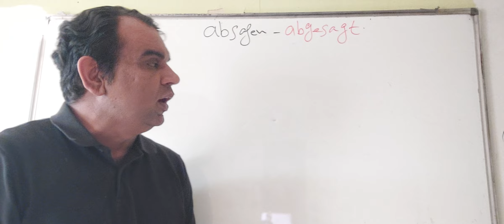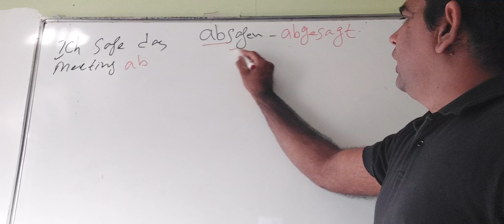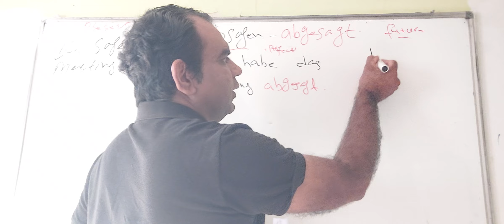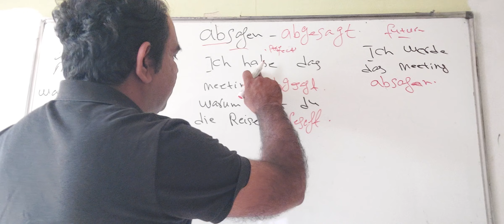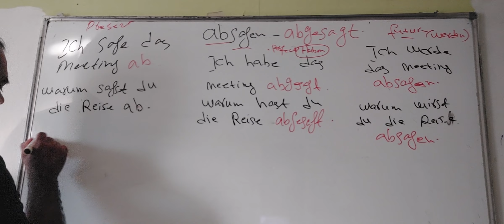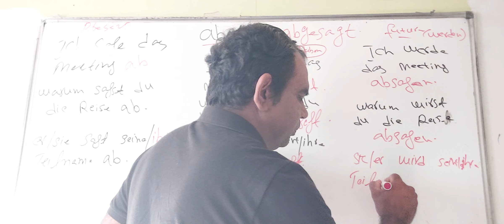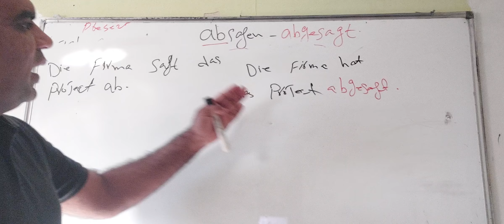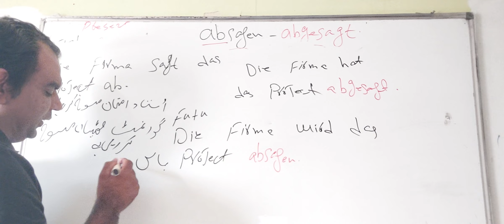"Learn German Verb Absagen with Urdu Translations: few Practical Examples for Everyday Situations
In this video, we'll explore the German verb "absagen," which means "to cancel," along with its Urdu translations. Understanding how to use this verb in different contexts is crucial for effective communication in German. We will look at ten examples demonstrating how to use "absagen" with different subjects:

1. **Ich sage das Meeting ab.**
   *میں میٹنگ منسوخ کر رہا ہوں۔*
   This means "I am canceling the meeting."

2. **Du sagst die Reise ab.**
   *تم سفر منسوخ کر رہے ہو۔*
   Here, "You are canceling the trip."

3. **Er sagt seine Teilnahme ab.**
   *وہ اپنی شرکت منسوخ کر رہا ہے۔*
   This translates to "He is canceling his participation."

4. **Wir sagen den Termin ab.**
   *ہم ملاقات منسوخ کر رہے ہیں۔*
   Meaning "We are canceling the appointment."

5. **Ihr sagt die Veranstaltung ab.**
   *آپ سب تقریب منسوخ کر رہے ہیں۔*
   "You all are canceling the event."

6. **Sie sagen den Workshop ab.**
   *وہ ورکشاپ منسوخ کر رہے ہیں۔*
   This means "They are canceling the workshop."

7. **Die Firma sagt das Projekt ab.**
   *کمپنی پروجیکٹ منسوخ کر رہی ہے۔*
   "The company is canceling the project."

8. **Der Lehrer sagt die Prüfung ab.**
   *استاد امتحان منسوخ کر رہا ہے۔*
   Meaning "The teacher is canceling the exam."

9. **Meine Eltern sagen den Urlaub ab.**
   *میرے والدین چھٹی منسوخ کر رہے ہیں۔*
   This translates to "My parents are canceling the vacation."

10. **Der Chef sagt das Treffen ab.**
    *باس ملاقات منسوخ کر رہا ہے۔*
    "The boss is canceling the meeting."

Watch this video to enhance your German vocabulary and learn practical sentences for everyday situations, accompanied by their Urdu translations for better understanding.

1.
2.
3.
4.
5.
6.
7.
8.
9.
10.
11.
12.
13.
14.
15.
16.
17.
18.
19.
20.